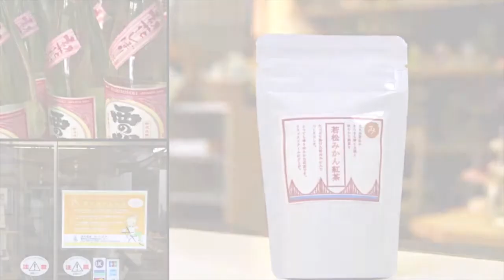みつばや酒店PV改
くきの海花火大会みつばや酒店